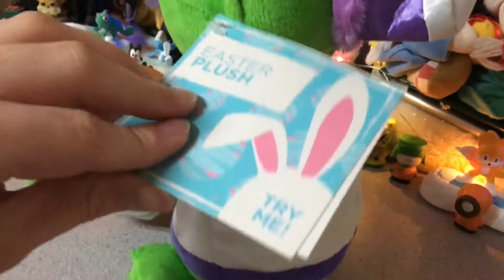Gemmy animated drumming frog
This is the animated drumming frog made by gemmy in 2019